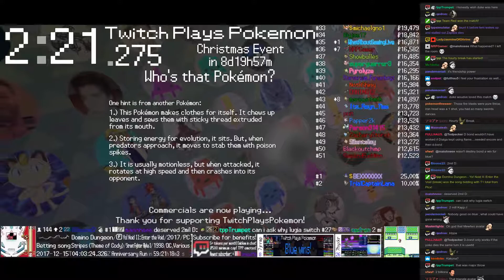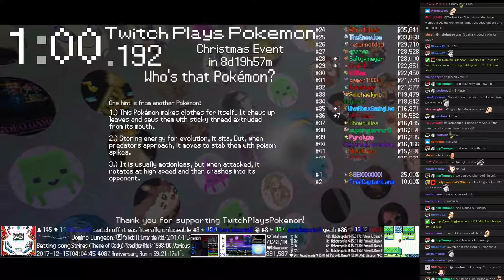Twitch Plays Pokémon Battle Revolution - Match #100027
#100027 [Blue: Wobbuffet (U-Standard), Lugia (Wall), Zapdos (Defensive)] vs [Red: Ninjask (BatonPass), Dialga (TrickRoom), Manaphy (Screens)]